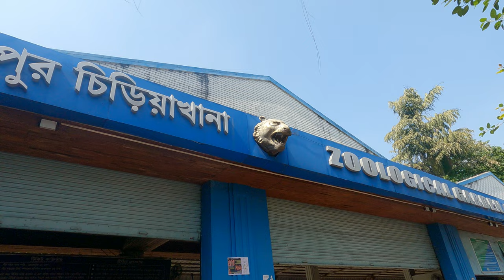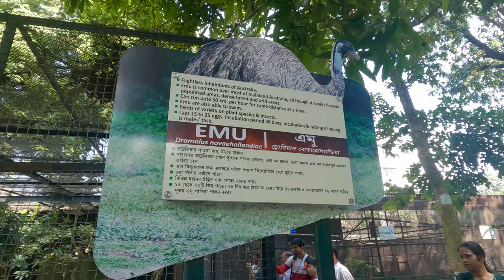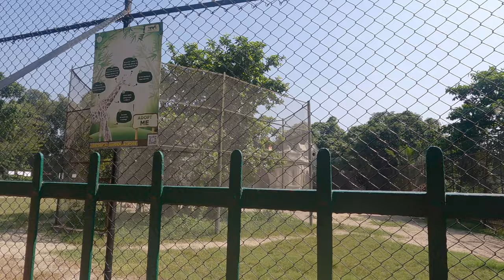A day at Kolkata Zoo with @ChakmaGabusse || Roaming with chakma gabusse